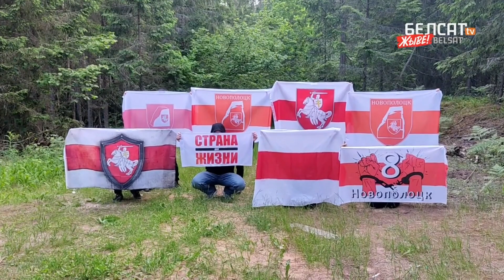Новости Беларуси сегодня 20 июня. Минск протесты 20 июня. Протесты.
Беларусь-Беларусь... Вновь и вновь продолжаются события. Что же, ладно, если продолжаются, то пусть и продолжаются.